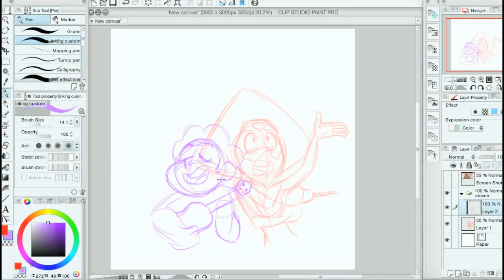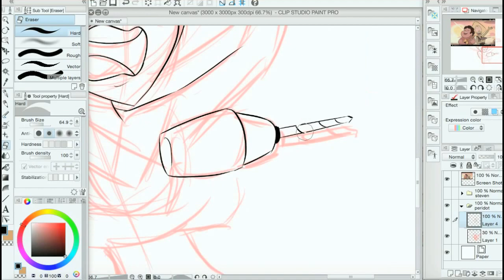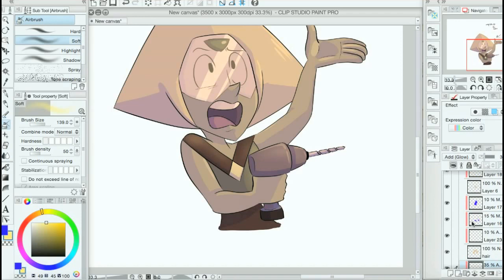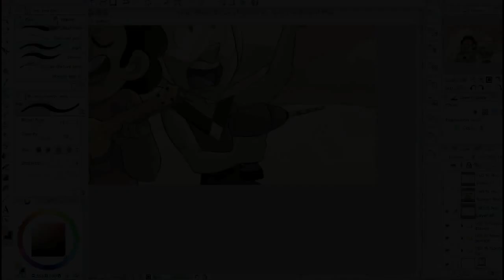Speedpaint: Peace and Love Steven Universe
Reuploading because something went wrong hhhh
Screencap redraw from the song Peace and Love from Steven Universe